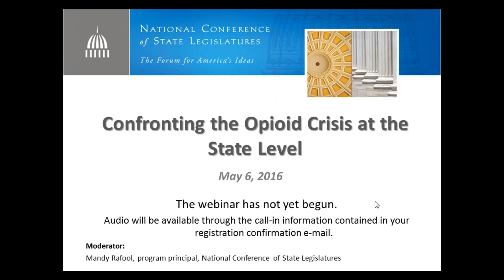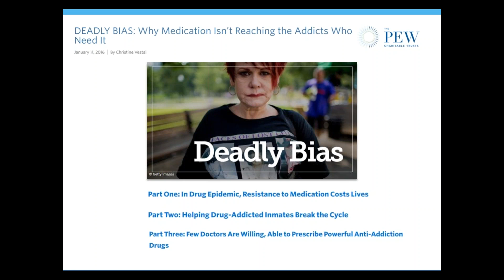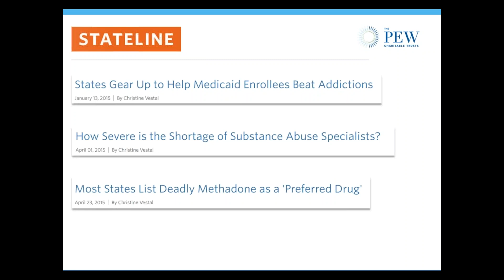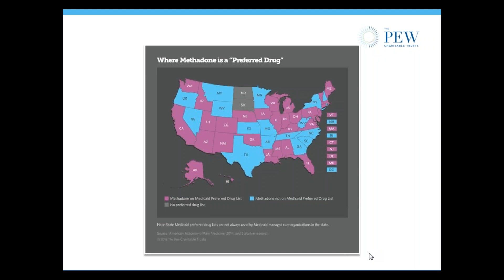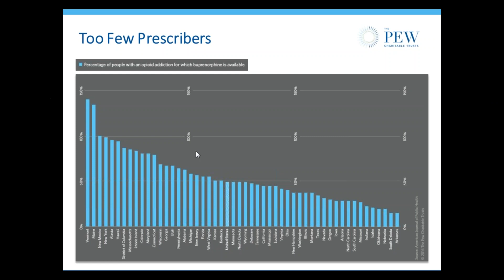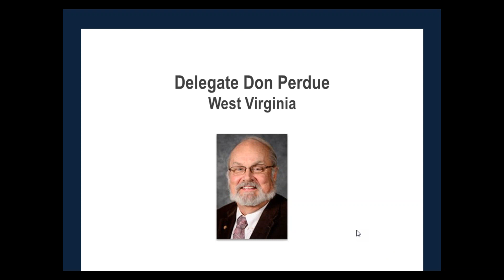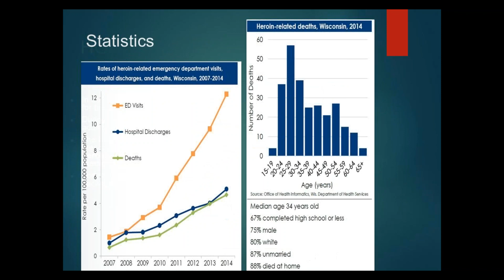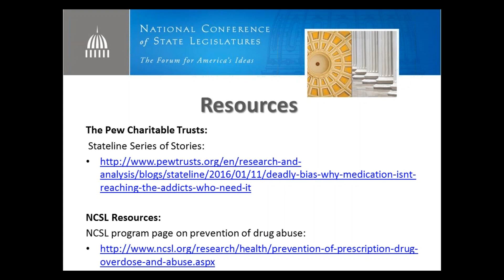Webinar: Confronting the Opioid Crisis at the State Level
Opioid addiction is a growing concern across the United States, where it’s estimated that 52 people die of prescription opioid overdoses every day. Several states have taken steps to prevent opioid and heroin addiction and expand recovery and treatment options for those suffering from it. During this webinar, state officials share their experiences with combating opioid addiction. The webinar is moderated by Mandy Rafool of NCSL and Christine Vestal, author of a Stateline series on the issue.